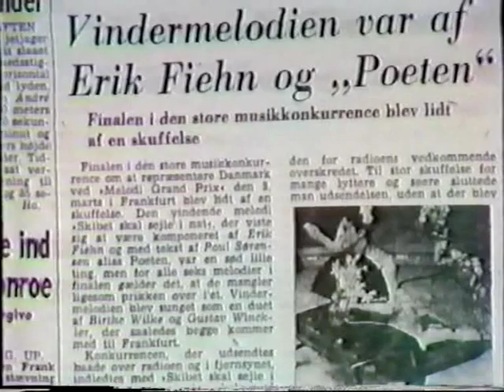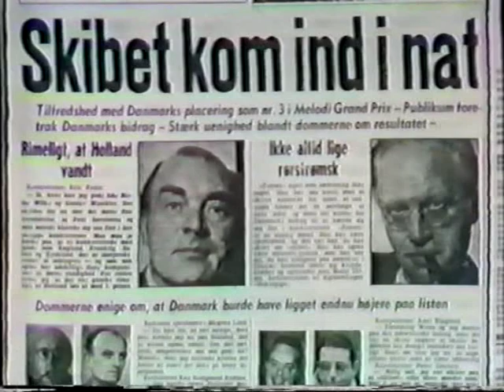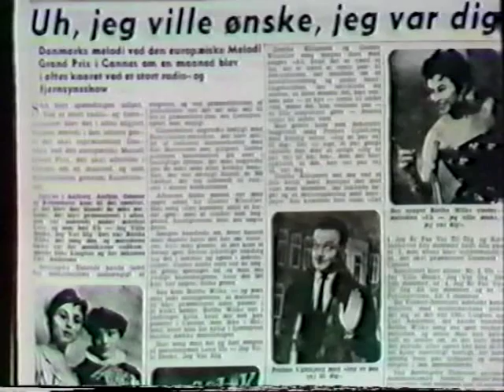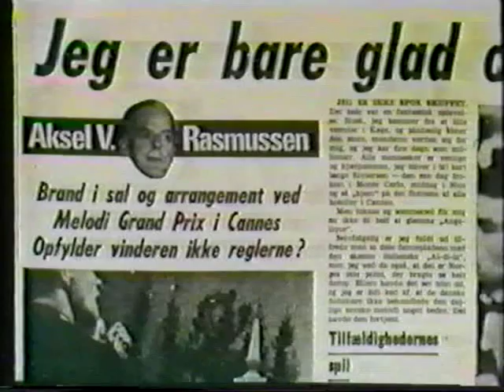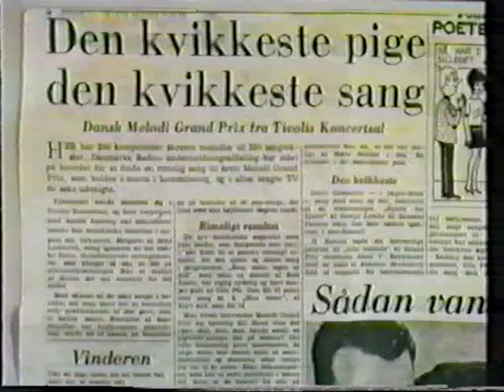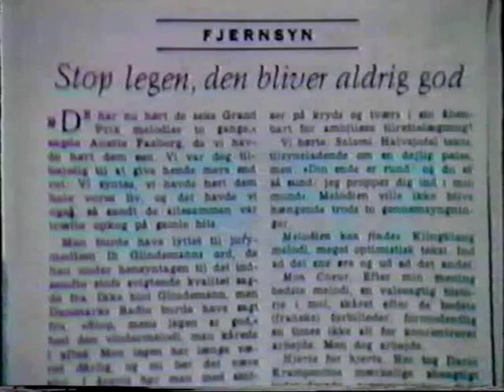Dansk Melodi Grand Prix 78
Intro til Dansk Melodi Grand Prix 1978, det første danske Melodi Grand Prix siden 1966.